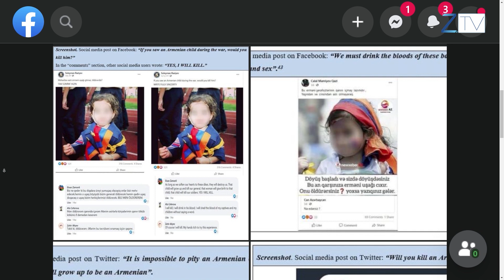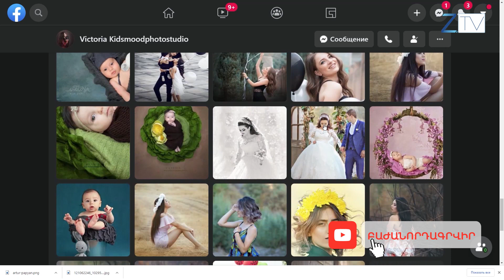Երեխաների լուսանկարները հրապարակելիս եղե՛ք զգոն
Ադրբեջանը շարունակում է հայատյացության քարոզարշավը։ Թշնամու թիրախում այսօր հայտնվել են հայ մանուկները, որոնց խոշտանգելու, սպանելու կոչերով են պարբերաբար հանդես գալիս։ Մասնագետները հորդորում են ծնողներին երեխաների լուսանկարները հրապարակելիս պահպանել անվտանգության կանոնները, շատ դեպքերում ցանկալի է նույնիսկ խուսափել դրանք հանրայնացնելուց։ Մանրամասները՝ տեսանյութում։